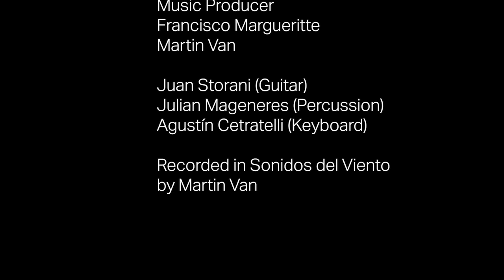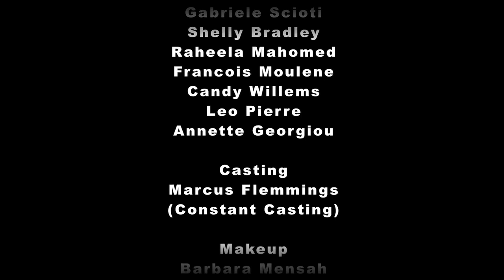Peter Sainz - Give Me Some Coins [Official Video]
Official Video of Give Me Some Coins by Peter Sainz.

This video was recorded by Haider Zafar in 2010 in London, and made a collaboration and it has been re-edited by Peter Sainz for his new song.

Follow Peter on

Spotify httpsopen.spotify.comartist7qUbL2ZBNIvKNQ5aZG30SZsi=aG4HTqEIRJyPQheZRHFxMA

Original Video Meaning

''A short tale about a homeless wishing to interact and be part of society, but instead struggles to be acknowledged.''